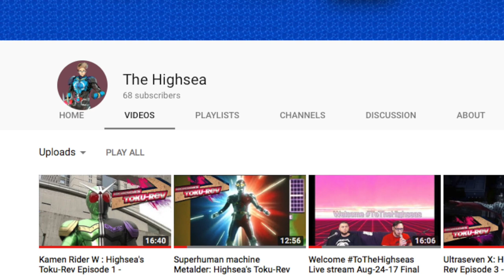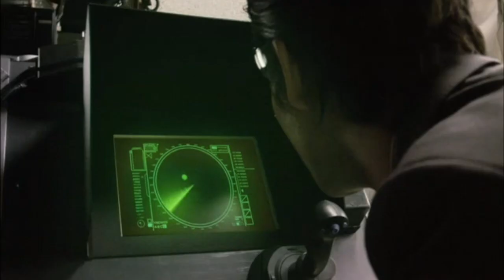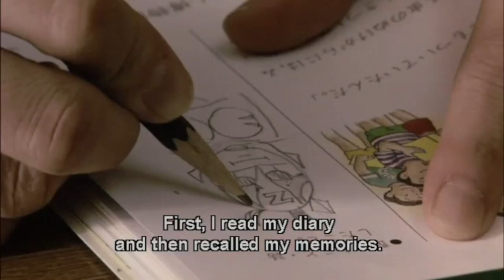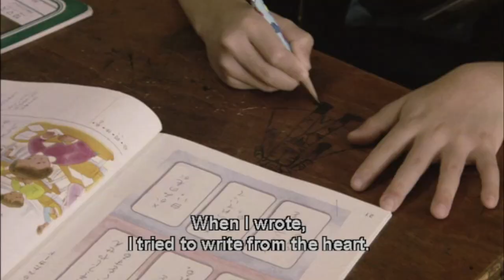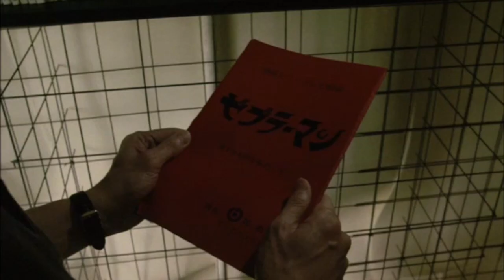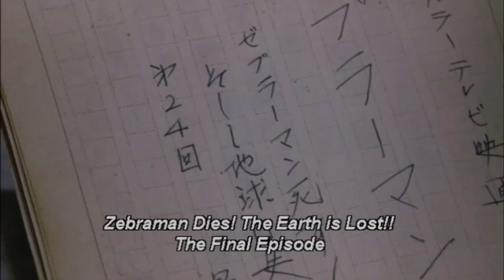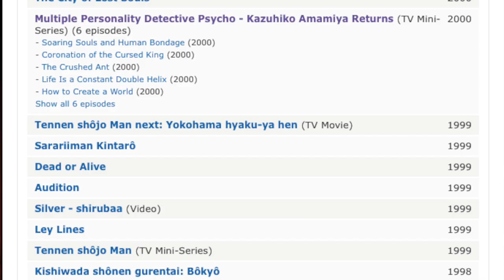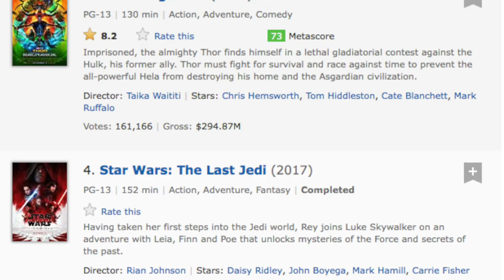Zebraman Review | What is this weird Toku Show?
This Zebraman Review on toku-rev - What exactly is the Zebraman? What's it's connection to Ichi the killer and Takoshi Miike?

Zebraman (ゼブラーマン, Zeburāman) is a 2004 Japanese superhero comedy film directed by Takashi Miike, written by Kankurō Kudō and stars Shō Aikawa as the main character, a superhero named "Zebraman".

A 2010 sequel, titled Zebraman 2: Attack on Zebra City, featured the addition of Masahiro Inoue of Kamen Rider Decade to the cast